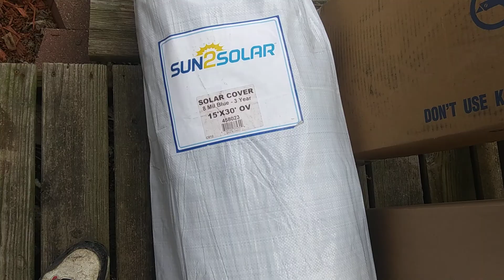did i just win publishers clearing house?????????